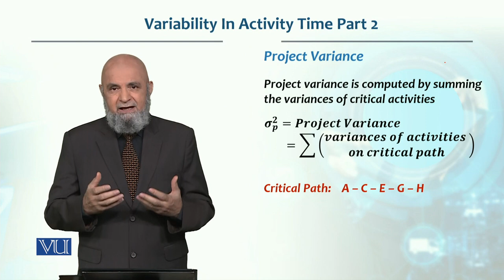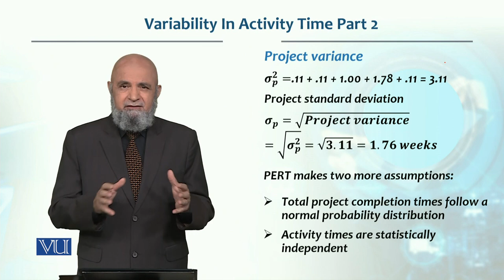Variability in Activity Time - Part 2 | Production / Operations Management | MGT713_Topic233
Topic233: Variability in Activity Time Part 2 - Project Variance,